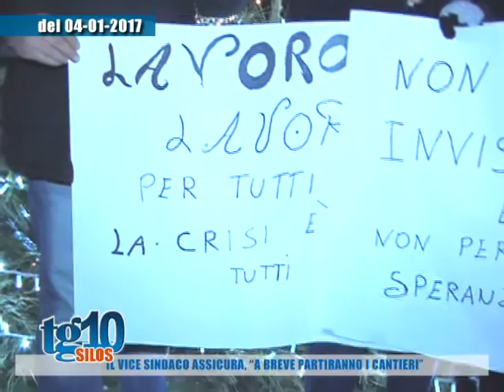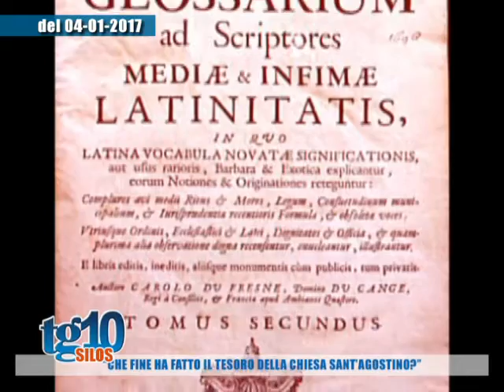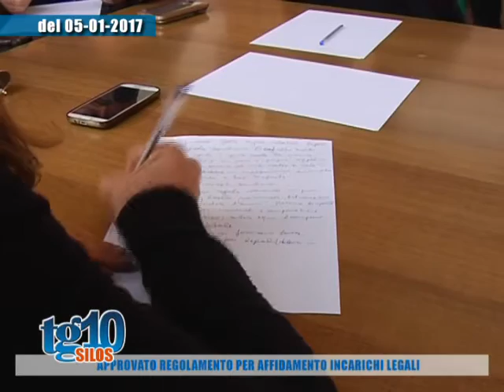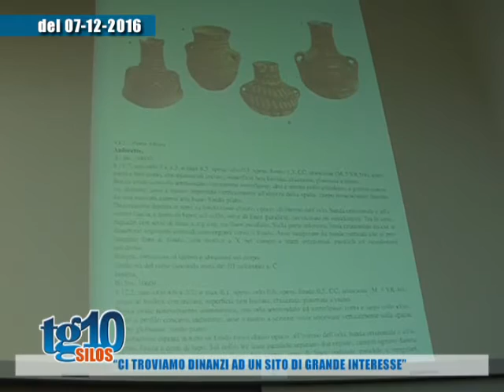Tg10 Silos del 08 01 2017